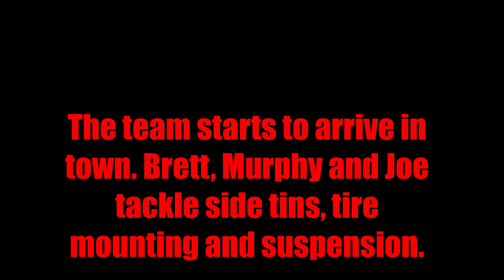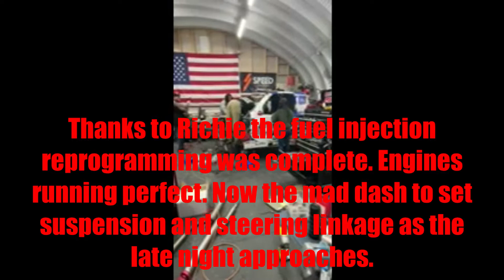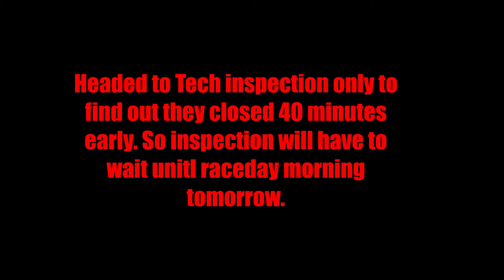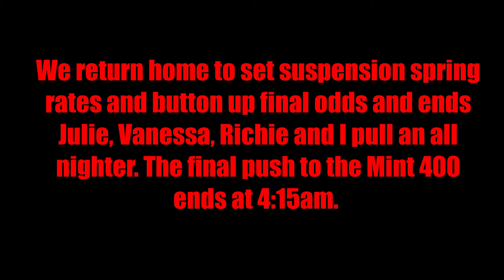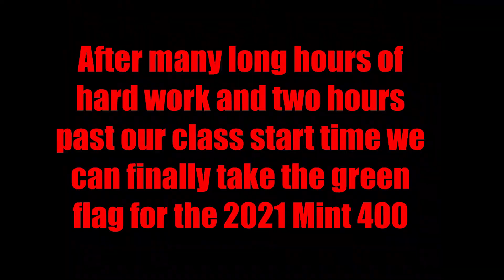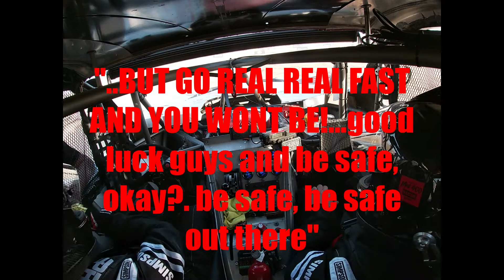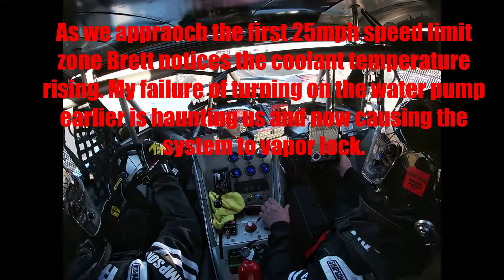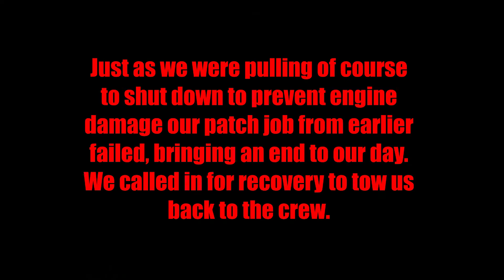Mint 400, Parabellum's journey ep.9